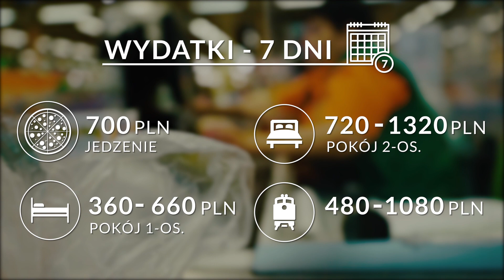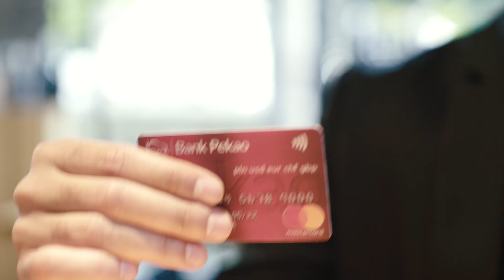GDZIE TANIEJ: WAKACJE W POLSCE VS ZA GRANICĄ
Odwieczny problem i dylemat. Sprawdź co wyszło w naszej analizie, a opcji wzięliśmy pod uwagę wiele!

Partnerem materiału jest Bank Pekao S.A.
Partnerem merytorycznym jest McCANN.

Podziękowania dla:
Restauracji Boscaiola, ul. Dobra 56/66
Łowcy syren